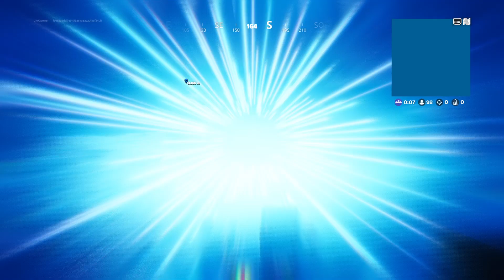FORTNITE capitolo4 stagione2, singolo, vittoria reale 24 incoronata, spada sith con abilità decisiva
vittoria reale incoronata, lama cinetica, attrezzatura odm, lance del tuono, spada laser apprendista sith con abilità darth maul decisiva